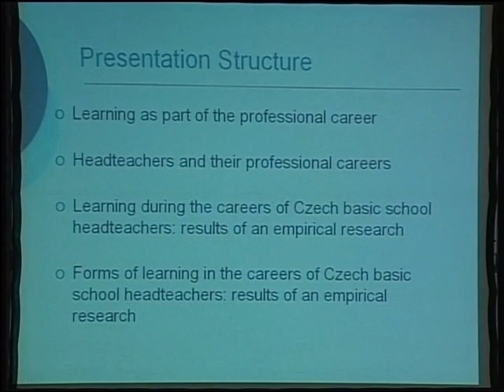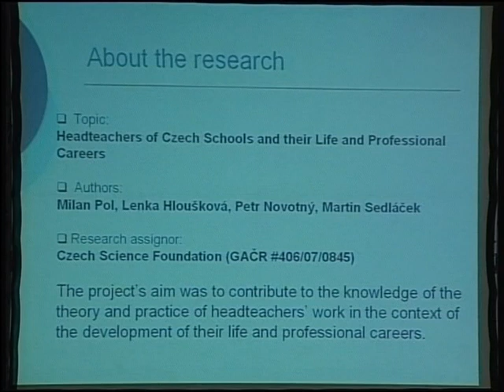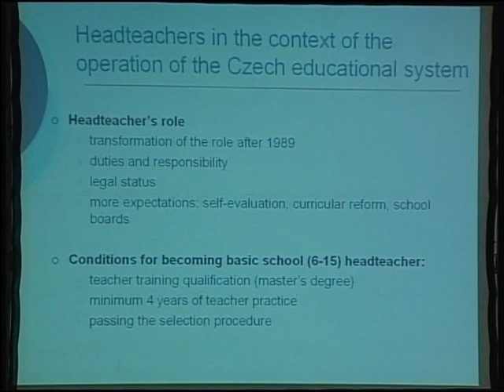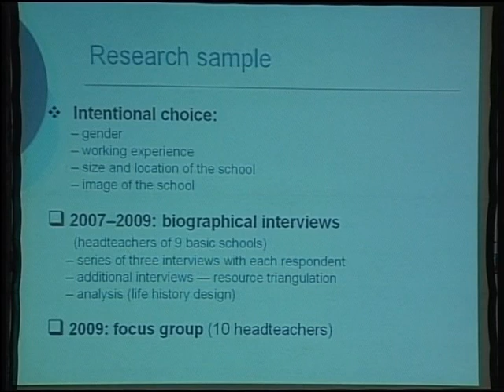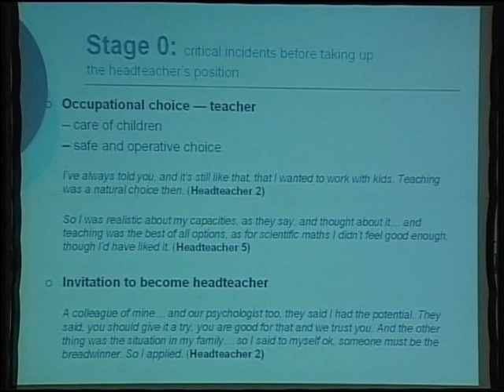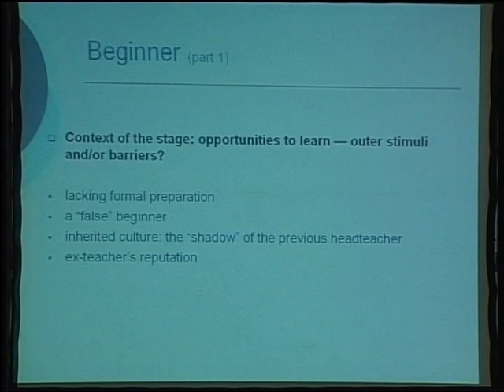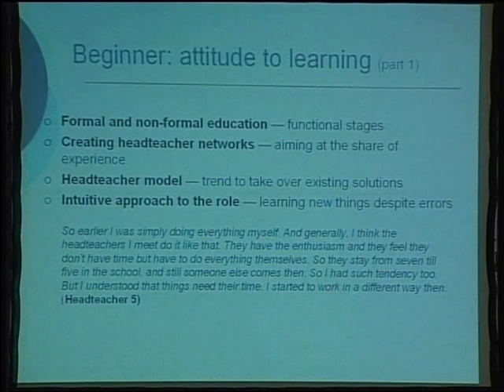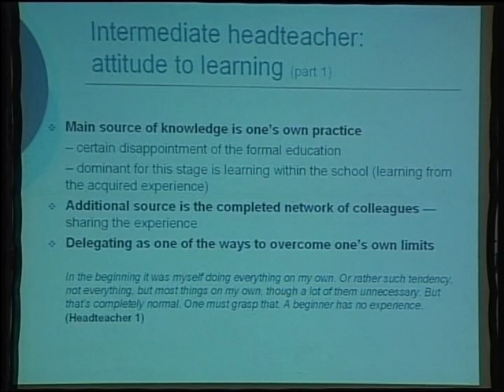Learning Through Different phases of Czech School Heads'Career Professor Milan Pol 1/2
Learning Through Different phases of Czech School Heads'Career
Professor Milan Pol

ASEM CONFERENCE
LIFELONG LEARNING AND WORKPLACE LEARNING
20-22 JULY 2009
BANGKOK THAILAND